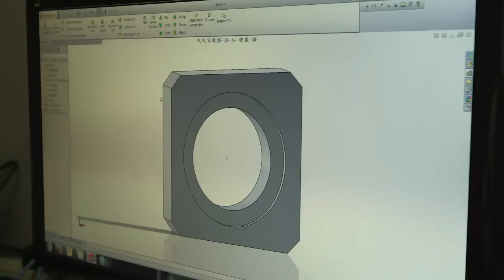The Stober Drives External BrandFlick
If Stober Drives' sales team can get a prospective customer to travel to Maysville, Ky., to tour the plant, they close the deal almost every time.  The people are that good.  This piece was commissioned to give prospects a taste of the tour and persuade them to make the trip.